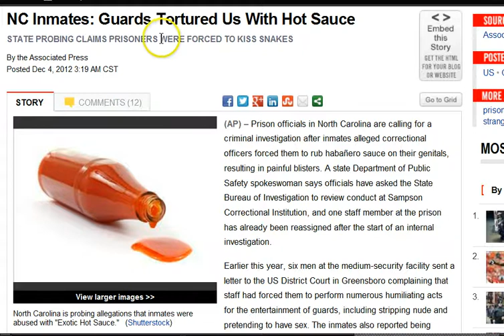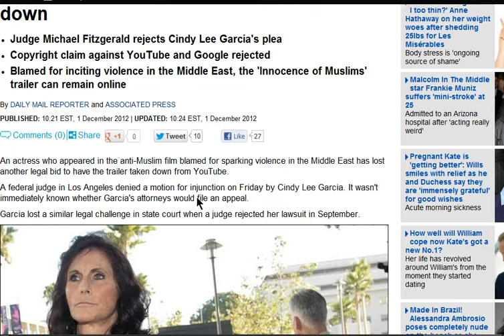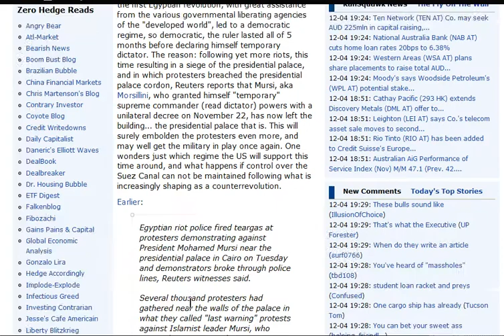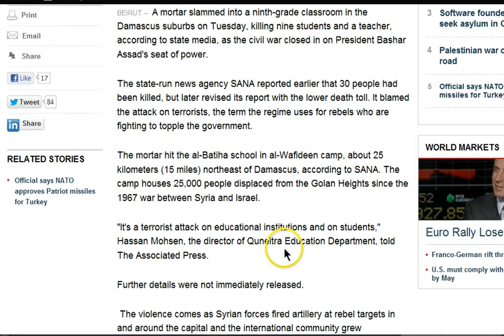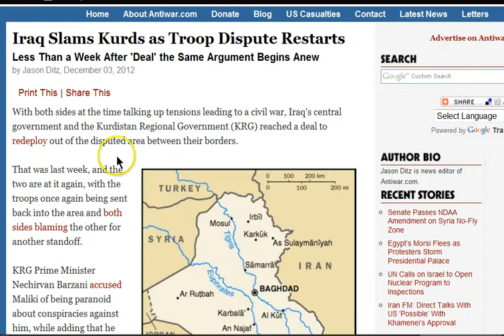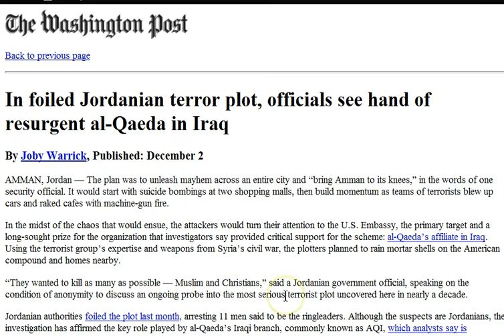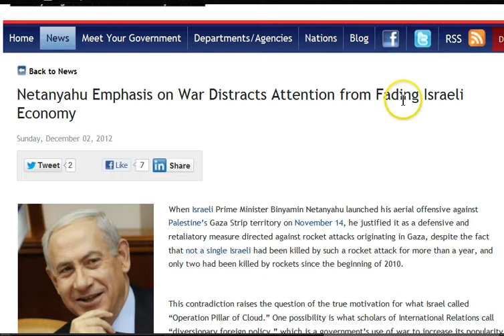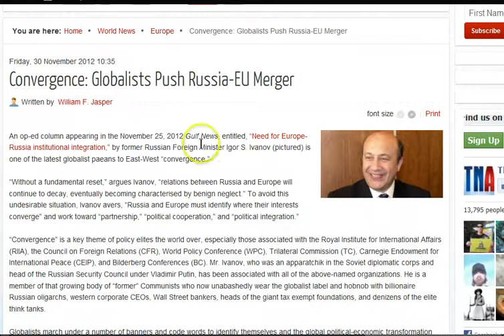GGN: Rebels Kill Unarmed Men/ Schoolchildren, Gaza Invasion Over Gas Field, Iran Downs US Drone?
HEADLINES WITH LINKS:

Feinstein commissions report on housing Gitmo detainees in US, calls it viable option

Do We Really Need a Second Gitmo?

Amnesty International report calls 'horrific' abuses in south Yemen 'human rights catastrophe'

Libya pays extra for food imports as sellers fear disarray

Anti-Muslim film which sparked Middle East riots WILL stay on YouTube after judges dismisses second bid from actress to take it down

US NATO-backed Terrorists in Syria Mass Murder Unarmed Men

Assad army pounds rebel strongholds, at least 25 killed across Syria

In foiled Jordanian terror plot, officials see hand of resurgent al-Qaeda in Iraq

Israel Repeatedly Asked Jordan to Back Attack on Syria in Past Two Months

UN Calls on Israel to Open Nuclear Program to Inspections

Israel demolishes West Bank mosque for second time in two years

Netanyahu Emphasis on War Distracts Attention from Fading Israeli Economy

France and Britain Reportedly Considering Pulling Ambassadors from Israel

Israel to use drones in Azerbaijan for possible Iran strike: report

Media: the United States will give Azerbaijan the Northern area of Iran in exchange for participation in war

Iran captures intruding US drone over Persian Gulf waters

War and Natural Gas: The Israeli Invasion and Gaza's Offshore Gas Fields

New UAE pipeline bypasses Strait of Hormuz for ensuring oil export to Asian markets

Pentagon builds military intelligence network to rival the CIA